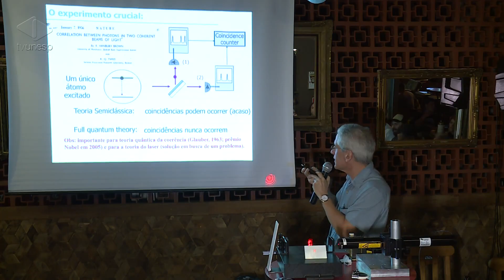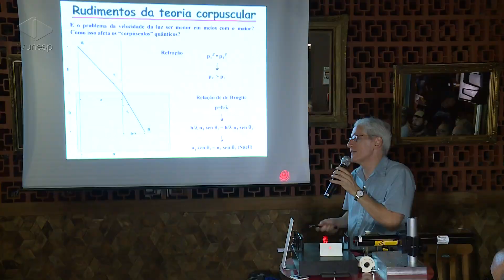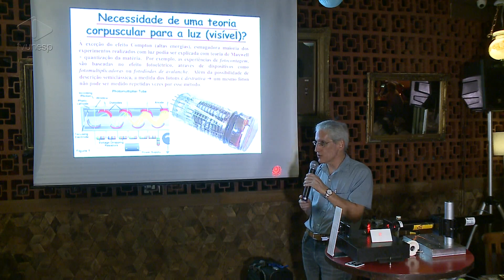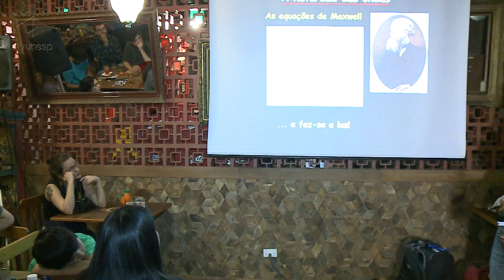Unesp Notícias | Papo de Física leva debates científicos para bares em São Paulo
Papo de Física leva debates científicos para bares em São Paulo
A luz foi tema edição deste mês do Papo de Física. Promovido pelo Instituto Sul-Americano para Pesquisa Fundamental, o evento reúne interessados em ciência para bate-papos sobre os mais diversos temas, sempre em lugares pouco convecionais. O local escolhido na última semana foi um bar na zona oeste de São Paulo e quem conduziu o debate foi Paulo Nussenzveig, professor do Instituto de Física da USP.